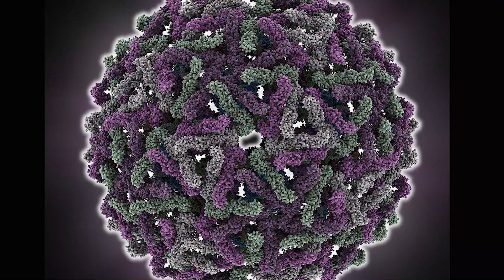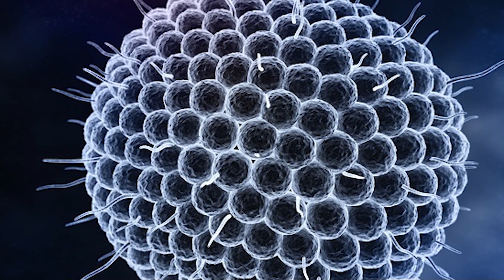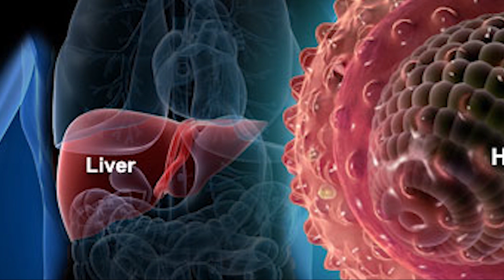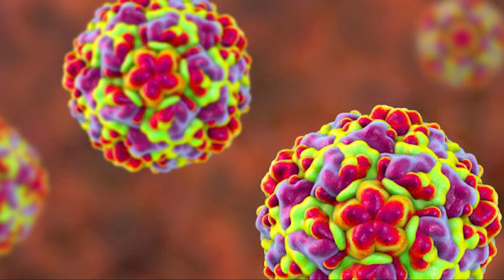Top 10 Scary Historical Viruses That You Can Still Get Today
There are many known and scary unknown viruses that can make a comeback and can pose a danger to humanity. Scary viruses like The bubonic plague, zika virus, ebola virus, Mars, sers, Hiv aids are all infectious diseases that can pose a threat to mankind. This current virus outbreak has led to widespread panic, also some sources say that it's mutating! So, find out more in our Top 10 Scary Historical Viruses That You Can Still Get Today